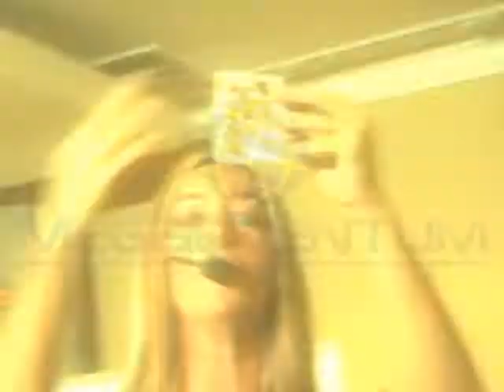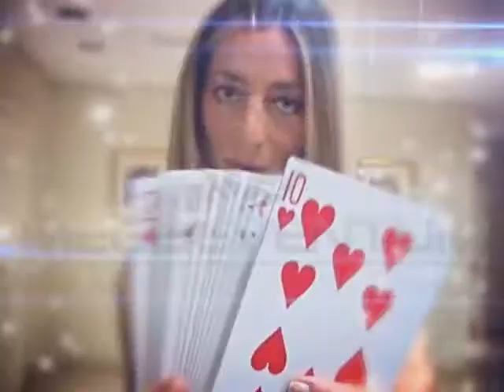Judy del Bosque :: Show de Magia :: (Megaeventum)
Show de magia de la uruguaya Judy del Bosque producido por Megaeventum.

Maga del hotel Conrad de Punta del Este. Ha realizado shows en México, Israel, USA, etc.
Estudió en la Escuela de Magia y Hechicería en Barcelona.
Realiza sus shows en español, inglés y hebreo.

: : : : : : : : : : : : : : MEGAEVENTUM : : : : : : : : : : : : : :
Aguirre 152
CABA | Argentina